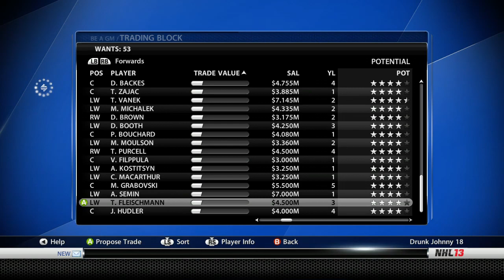NHL 13: GM Mode Commentary - Washington ep. 3 "Trading Continues"